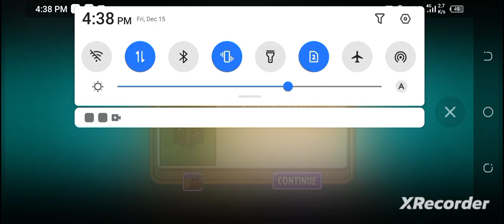full time gameplay Plants vs. Zombies pVz2